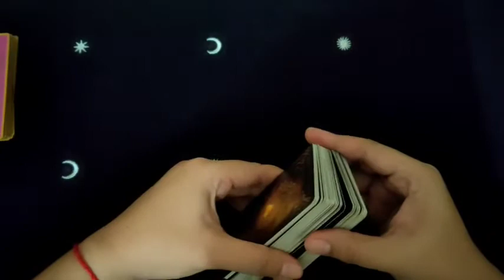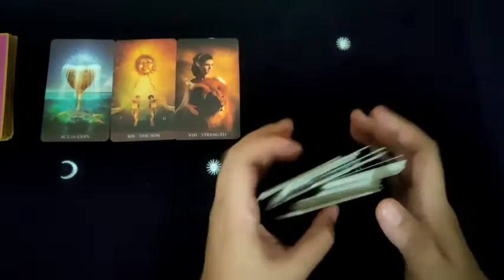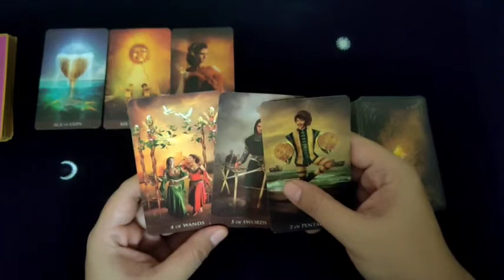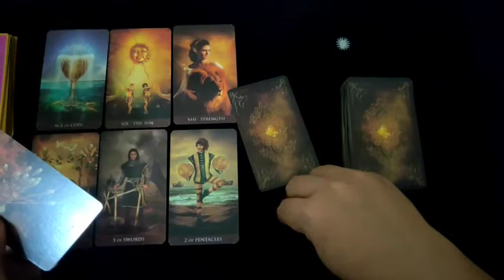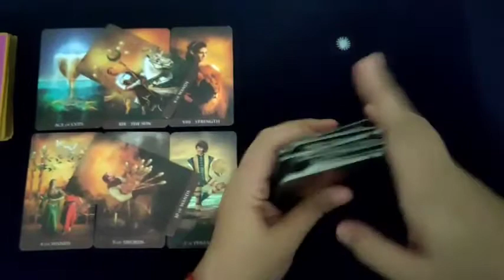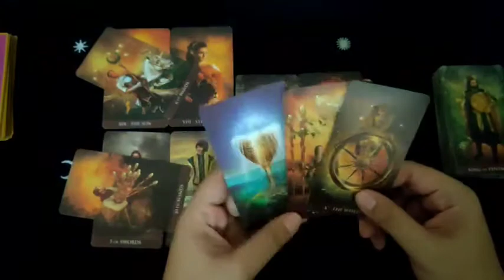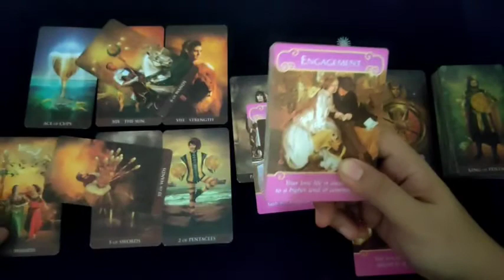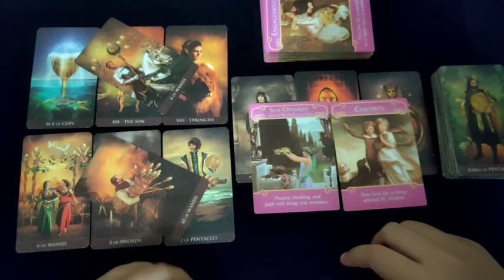LEO ♌ Soulmate!! Mungkin Gak Sih Kita Bersatu?? | Ramalan Zodiak